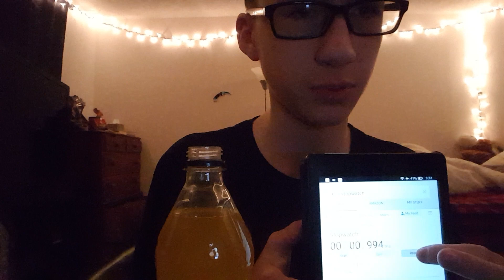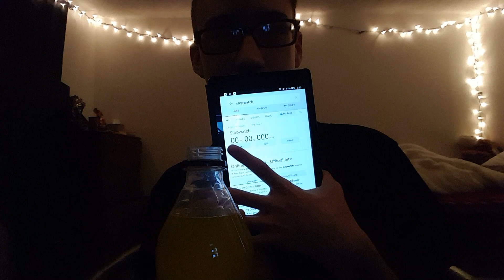EPIC CHUG TIME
I drank 2 things and i wana die now